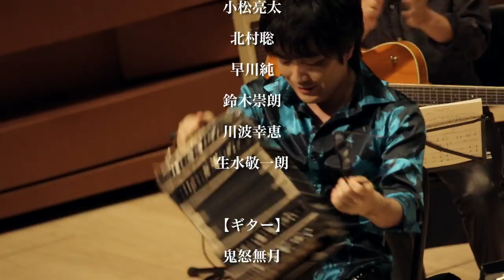Ryota Komatsu – Bruckner Symphony No.8 Mov4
世界的バンドネオン奏者である小松亮太が2014年11月15日によみうり大手町ホールで行った、
「バンドネオンによるブルックナー交響曲第8番」の世界初演映像です。

【CD情報】
大貫妙子と小松亮太『tint』　　2015年6月10日発売